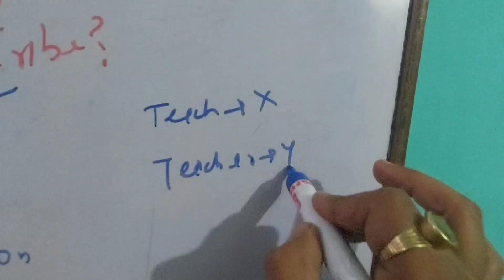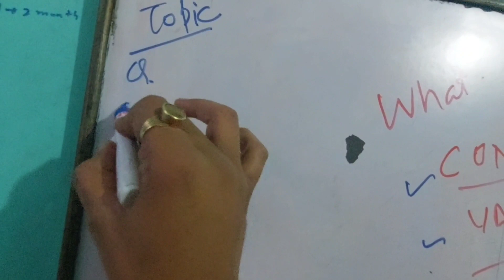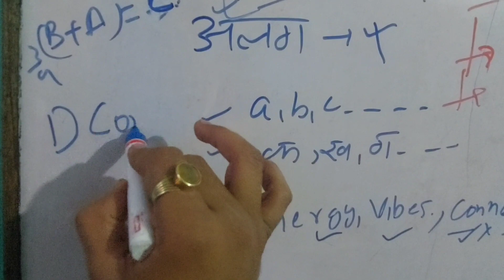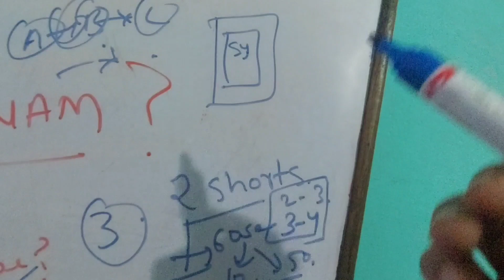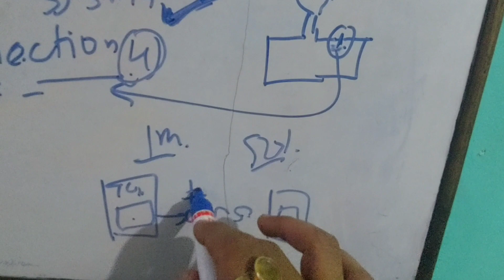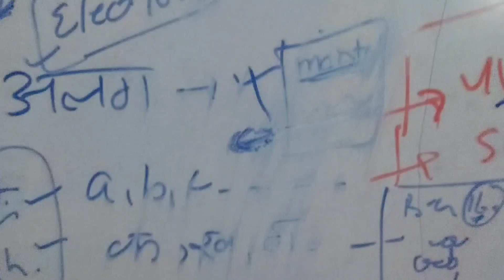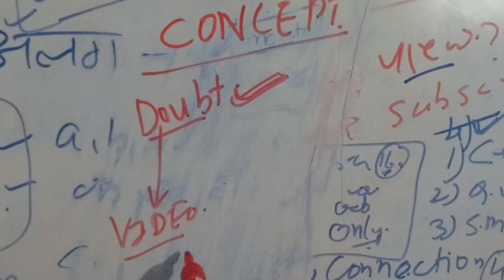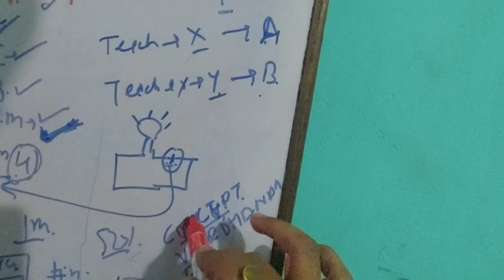Why Concept Vardhanam ? How this channel will be useful for you?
In this video I am discussing how this channel can be a great help to my viewers.